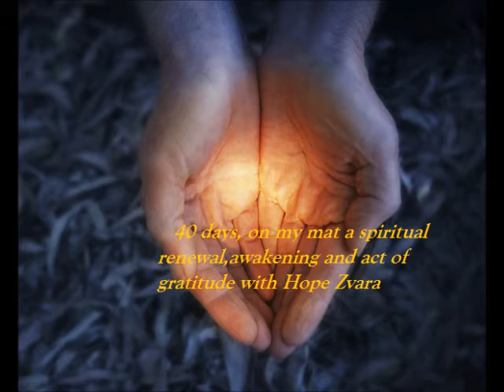How to practice Plow Pose (halasana) - Shoulder Stand (sarvangasana) 30 Minute with Hope Zvara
DAY 24

A perfect 30 minute practice complete with spinal release, plow, core-shoulder stand and a few hip openers along the way!

Want to learn more with me? I'd love that!

Dennis Hawk & Mark Plopper